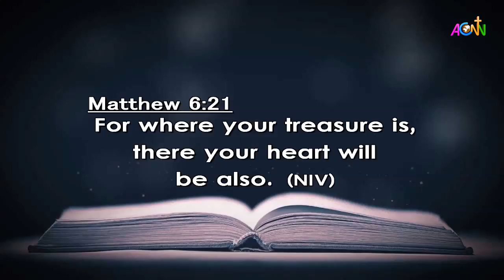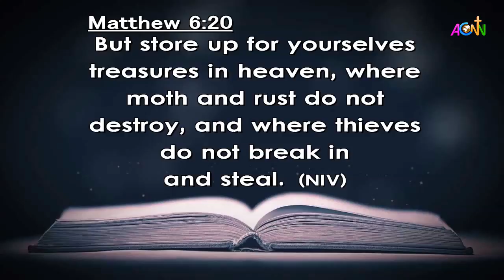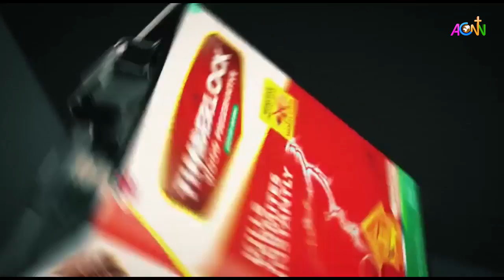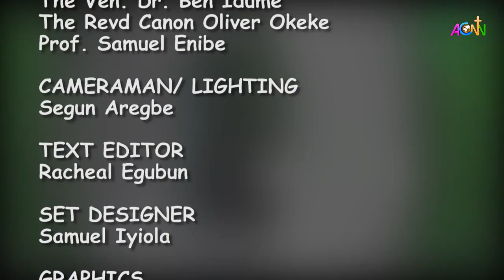DAILY FOUNTAIN DEVOTIONAL FOR FEBRUARY 18, 2021 - THE VEN SAMUEL OBETA